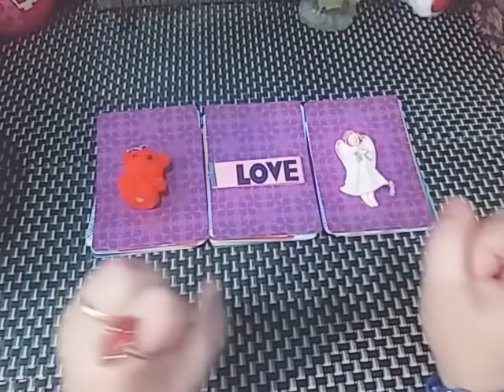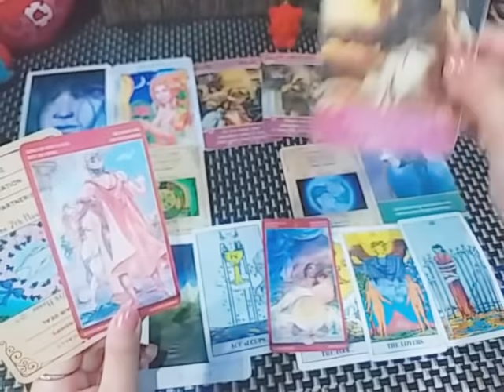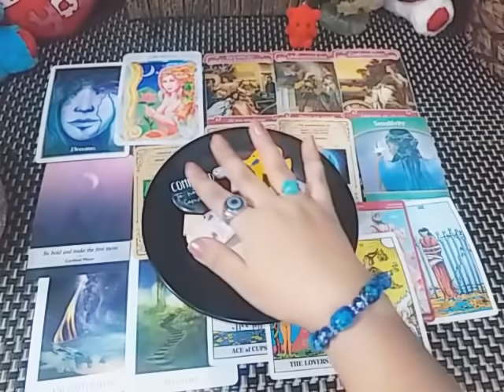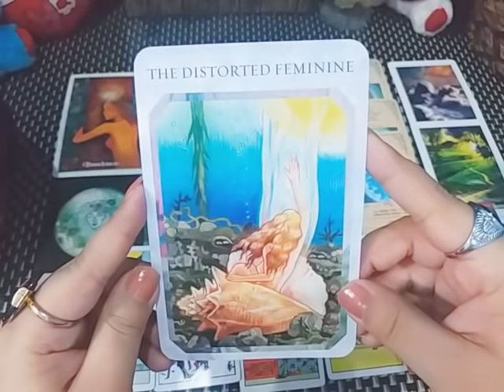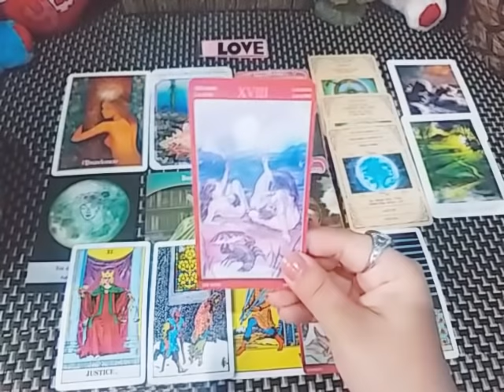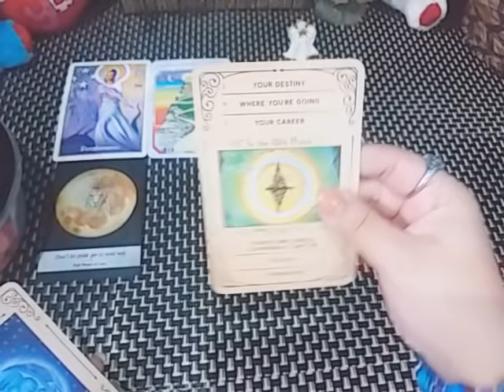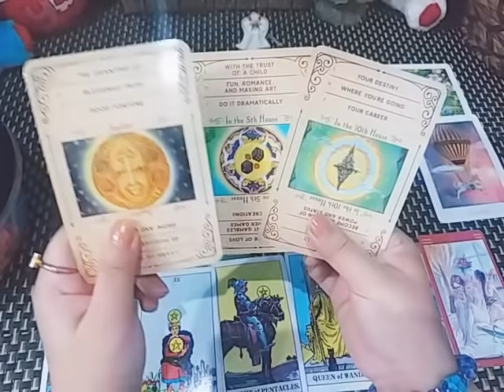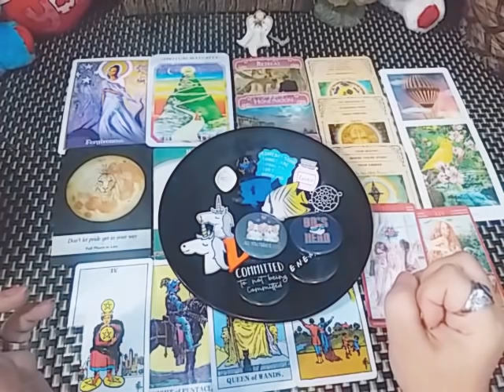🔮🌻 JUNE 2020 PREDICTION 🌻🔮 | PICK A CARD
G1 🐻 Teddy 02:10
G2 ❤️ Love 17:21
G3 👼 Angel 34:50

💸 1 YEAR FORECAST 20 MINT VIDEO = [ 150 USD]